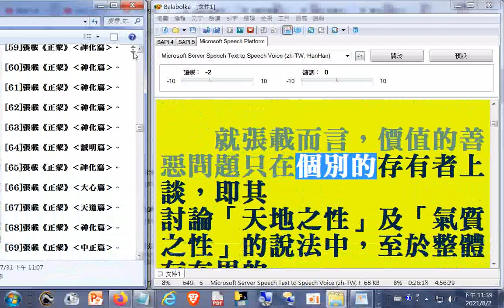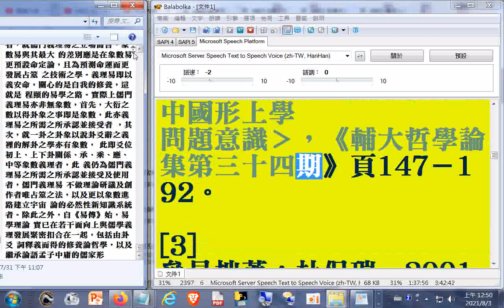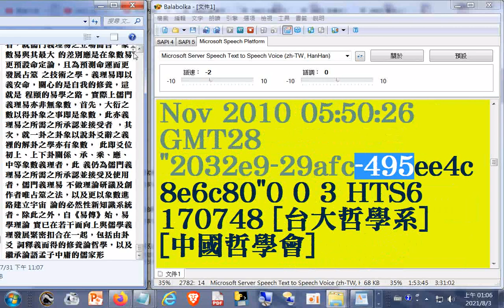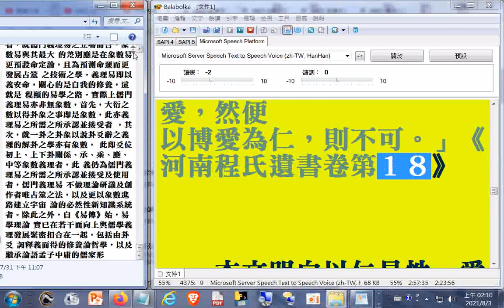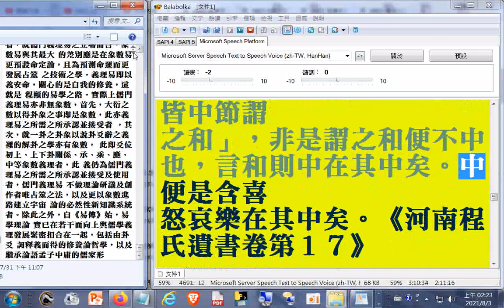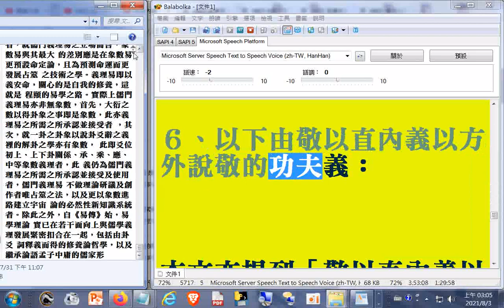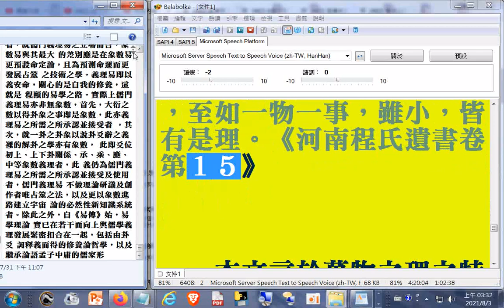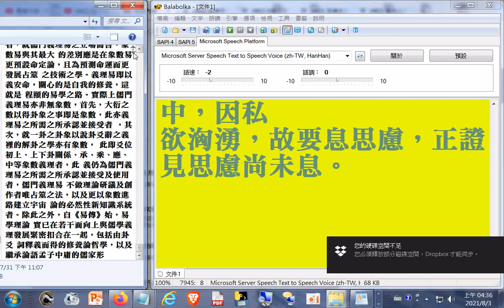瀏覽與逐字唸#哲學論文教學資料06ggg[ 保住瑞氣 ] [ 杜保瑞資料 ] [ 教學課程 ] [ 學術論文 ] [ 專書著作 ] [ 學術資源 ]